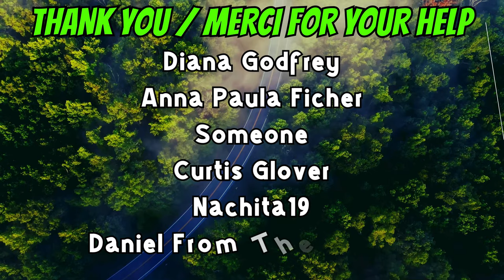06-18-24 | ATV Ride, Straight Run To The Campground | Part-9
Final  run to the campground, no more stops.